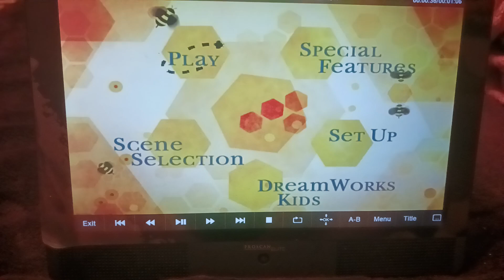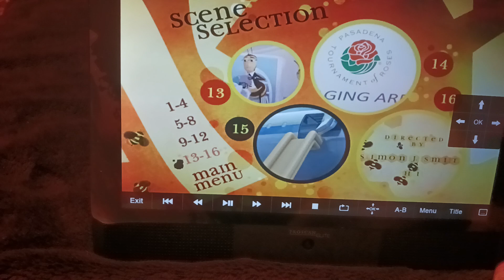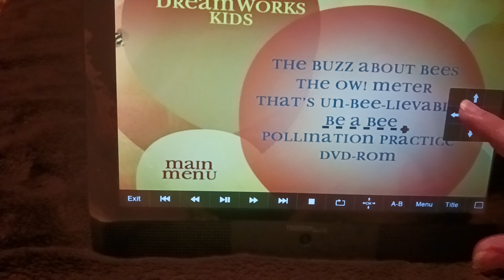Bee Movie DVD Menu Walkthrough 2008 (2018 Re-printed)